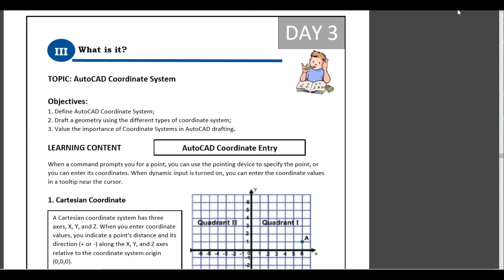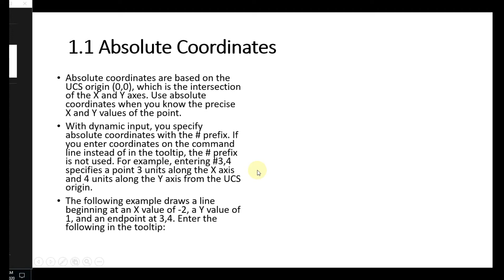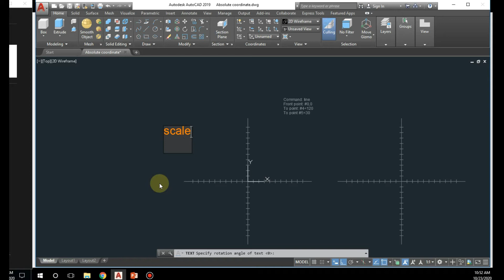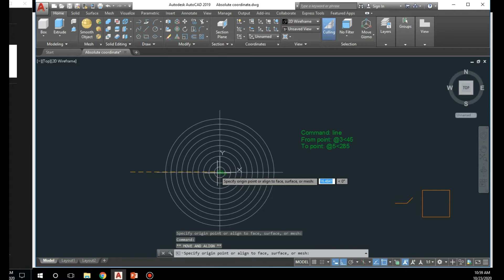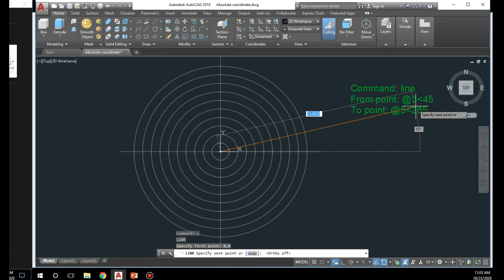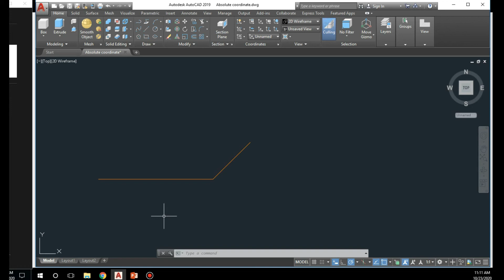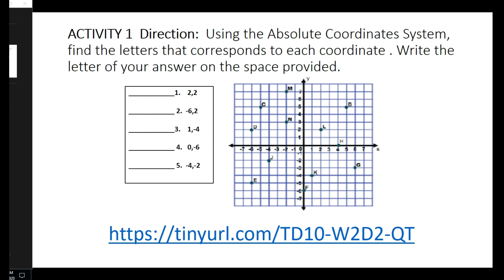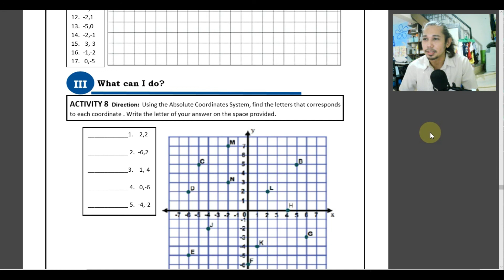Tech. Drafting AutoCAD week 2 day 3